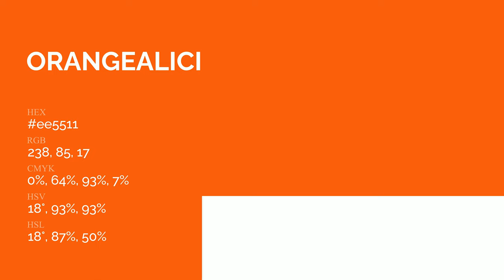Orangealicious color ee5511 hex Cool Red color ee5511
What color is Orangealicious ? ee5511 hex, Cool Red color ee5511

Hex ee5511 Color Code is also known as Orangealicious color